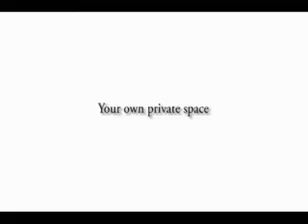East Raya Gardens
There's a place where you can live life a day at a time... where you are transported a world that lets you appreciate the simple pleasures of life everyday. And that place can be found in the city. East Raya Gardens. A modern, Balinese-themed, medium-rise residential subdivision in Pasig City.